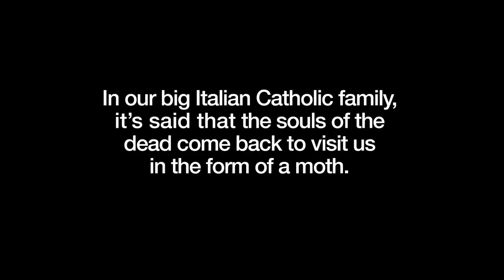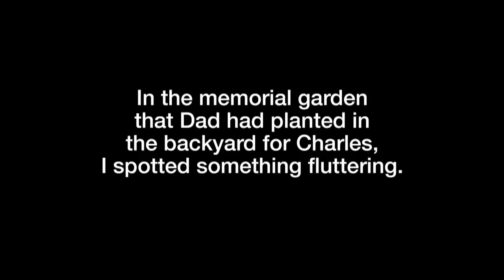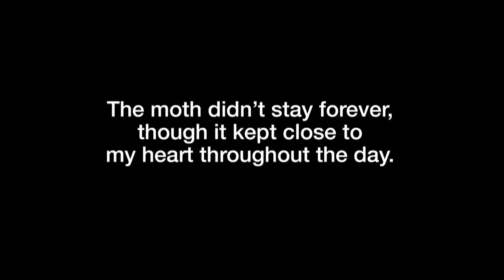Mysterious Ways: The Moth